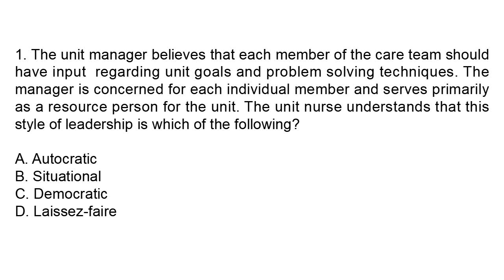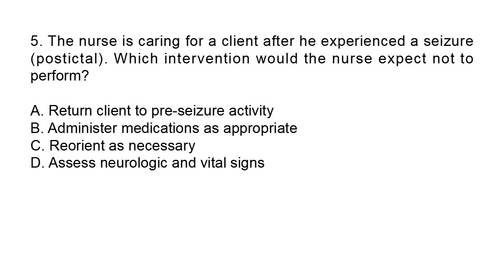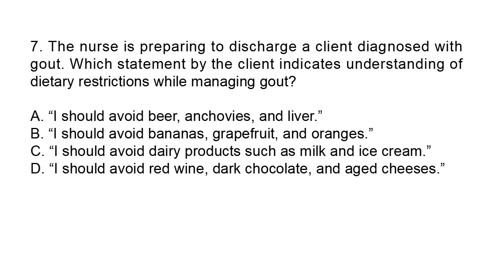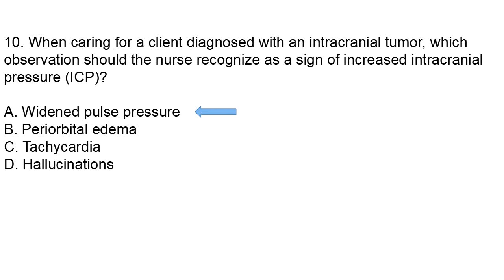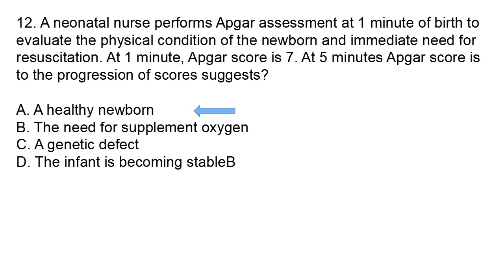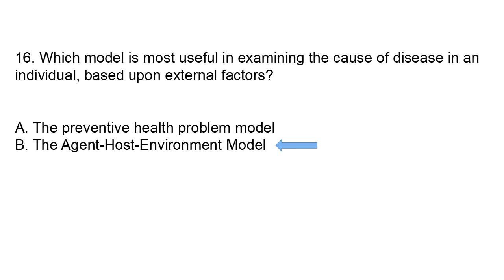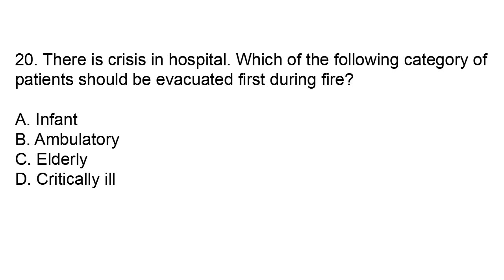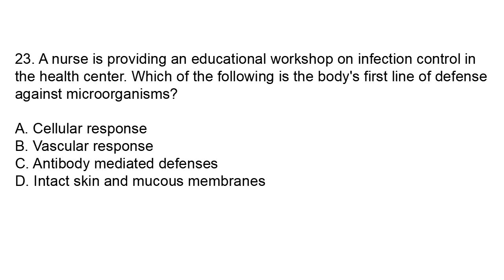Nursing new Syllabus questions 2023 DHA! HAAD! PROMETRIC! MOH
Nursing Moh new syllabus
 Dha, Haad, Prometric 2023